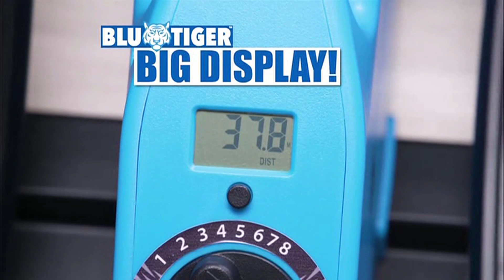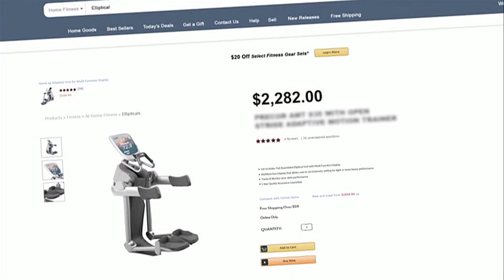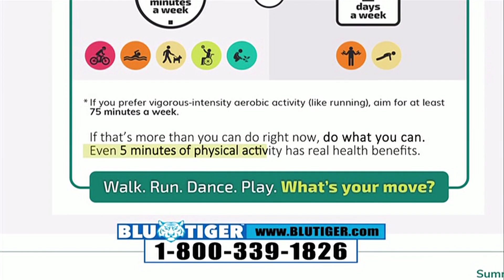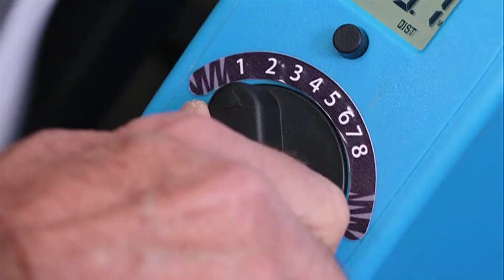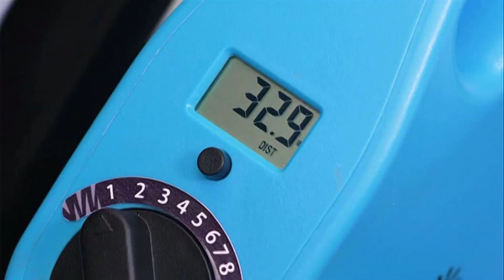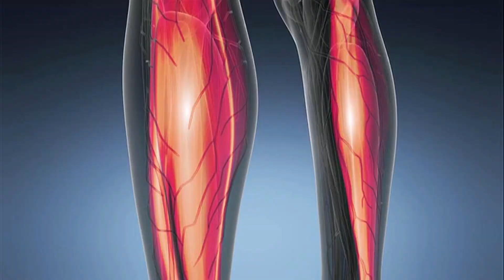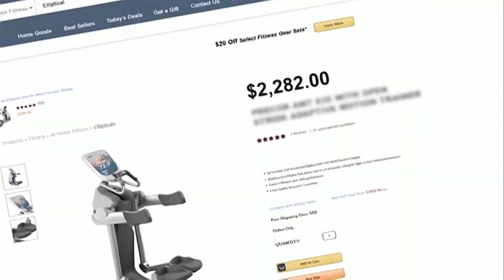Bulb Head - Blu Tiger Portable Elliptical Machine- Official Paid Program (High Bitrate SD)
Re-rendered and optimized for high-definition (from interlaced to progressive), and subsequently re-optimized for video streaming.

This is the official program hosted by Harley Pasternak and Michelle Karac, featuring several product demos and consumer reviews, with emphasis on the portability.

Screen captured on the Circle network (WMC-5.3 Memphis) on the 17th of December, 2021.